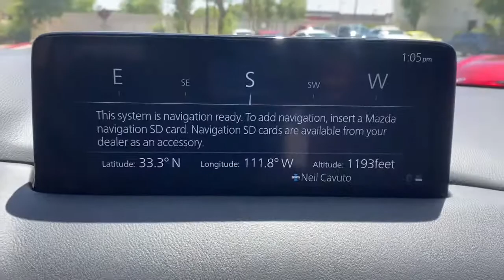2021 Mazda CX-5 Mesa, Gilbert, Chandler, Tempe, Queen Creek, AZ 21075B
Snowflake White Pearl Mica Used 2021 Mazda CX-5 available in Mesa, Arizona at Berge Mazda Volkswagen. Servicing the Gilbert, Chandler, Tempe, Queen Creek, AZ area.
2021 Mazda CX-5 Grand Touring - Stock#: 21075B - VIN#: JM3KFADM9M0308016

CARFAX One-Owner. Clean CARFAX. White 2021 Mazda CX-5 Grand Touring FWDbr6-Speed Automatic SKYACTIV 2.5L 4-Cylinder DOHC 16VbrbrOur Family To Yours With Only The Best Hand Picked Pre-Owned Vehicles For Sale At The Best Prices!brbrServing The Valley For Over 40 Years!brbrRecent Arrival! 25/31 City/Highway MPG